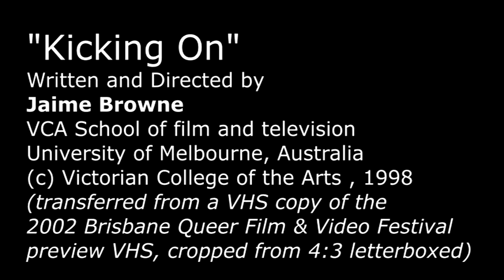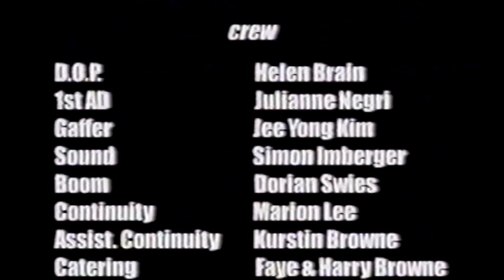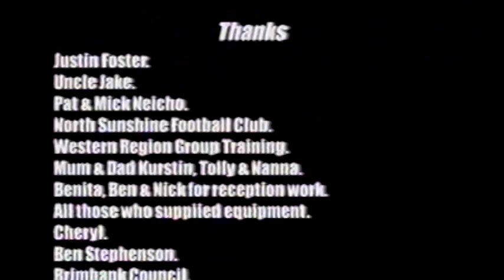"Kicking On" (1998, Australia) short film by Jaime Browne (complete 16:9 PAL DVD quality)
An excellent short film by Jaime Browne (Victoria, Australia) released 1998 and screened at festivals including the 2002 Brisbane Queer Film & Video Festival. "Kicking On" is set in the traditionally macho sport of AFL (Australian Football League). When the toughest player on an amateur team decides to follow his heart and act on his feelings of same sex attraction both he and his mates are challenged to overcome their homophobia. I like that the resolution is not that the player is suddenly "gay" - but rather that the sky didn't fall and life can go on pretty much as usual. There is strong adult language, as expected in this scenario. Fine acting throughout, a clever script and very commendable direction. The previous version I uploaded of this a few years ago was in 2 parts and low resolution.